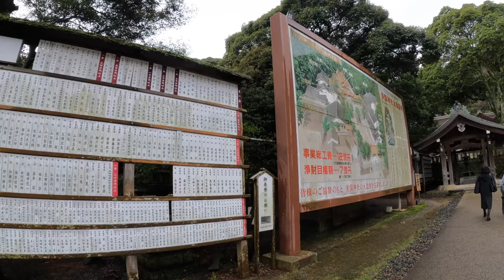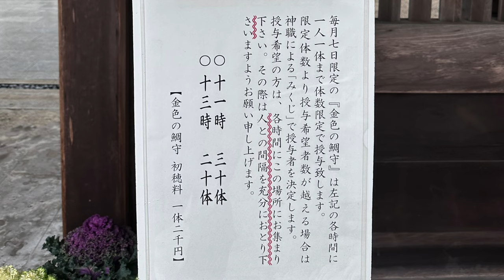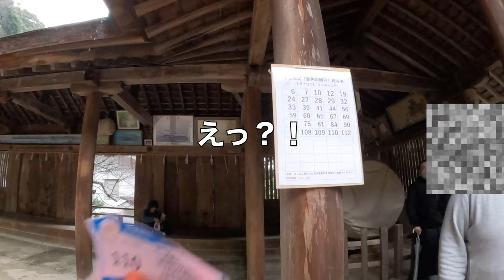【美保神社】当選！金色の鯛守り？！全国のえびす社の総本宮である美保神社で幸運とパワーを頂きました🛎️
島根県松江市にある美保神社へお参りに行きました。

【三穂津姫命（みほつひめのみこと）】
五穀豊穣・夫婦和合・安産・子孫繁栄・歌舞音曲（音楽）の守護神。
【事代主神（えびす様）】
海上安全・大漁満足・商売繁盛・歌舞音曲（音楽）、学業の守護神。

金持神社にも行きました
【4K】金持神社🛎️金運招福・商売繁盛・願望成就の金持神社にお礼参りに行きました。金色の御朱印いただきました。

●楽曲
DOVA -SYNDROME
●効果音
効果音ラボ